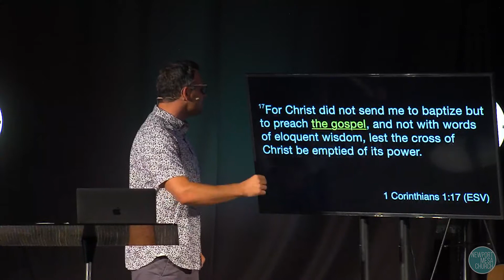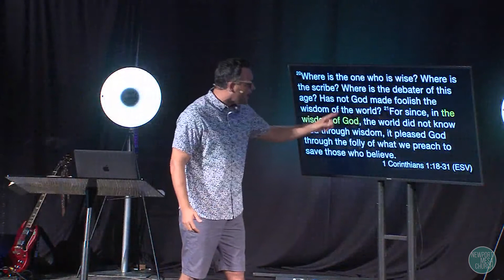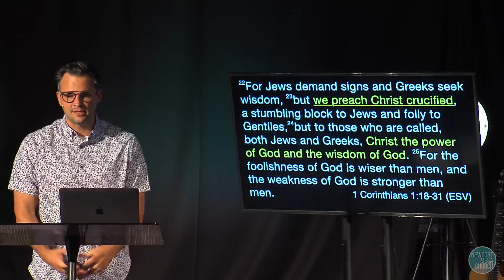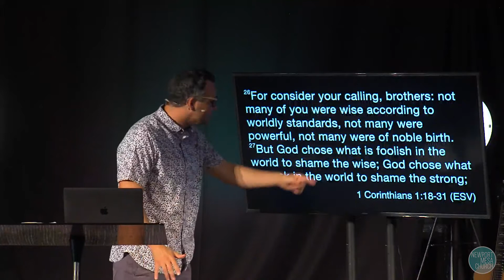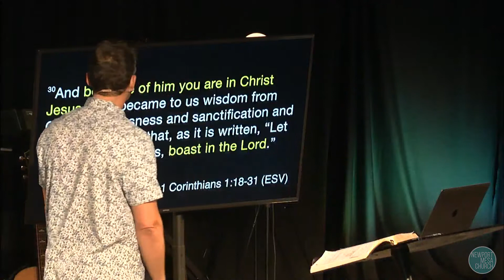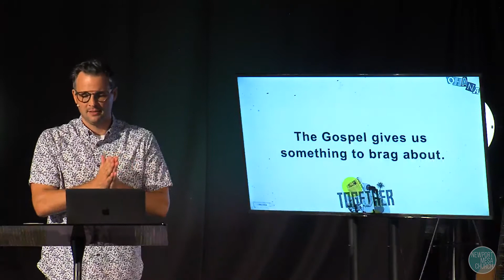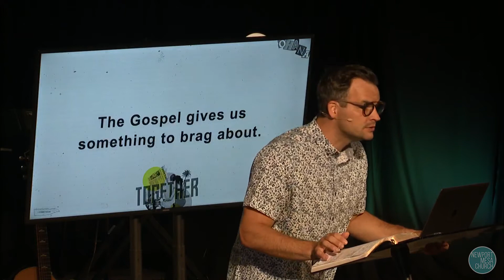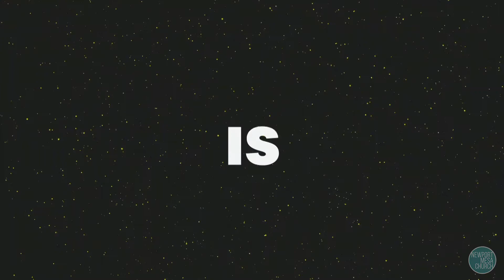What is Essential? | Together | Jordan Hansen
Our world is full of division. Differences in opinions, beliefs, and lifestyles. Our world wants to use these points to separate us from our fellow brothers and sisters. However, God seeks to unite us together as one family in him--he desires for us to love first. So as we dive headfirst into this next season riddled with division, let us let God guide us into “living that Ohana life”--together.

TALK ABOUT IT - Questions to GROW through with family, friends, and myself.

1. In what ways have you experienced division in your own life? How has division and differences affected you?

2. Pete said that when HE IS OVER ME = STRONGER WE | What do you think about that statement and why?

3. What have you allowed to be over your life: FILLED with PRIDE? FOCUSED on PERSONALITIES / PEOPLE or FORGOT your PURPOSE?

4. We were reminded that It all starts with You and I! What opportunities can come from you focusing on creating a "Stronger We"?

5. How can you intentionally "Live That Ohana Life" this week in order to show people the truth of the Gospel?